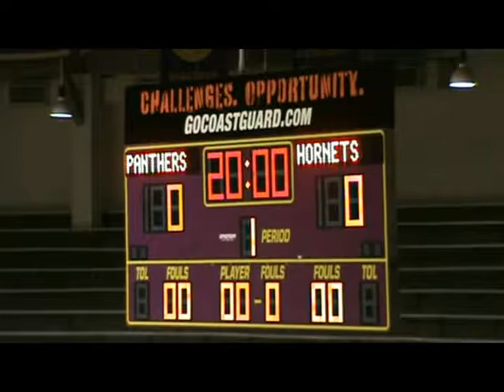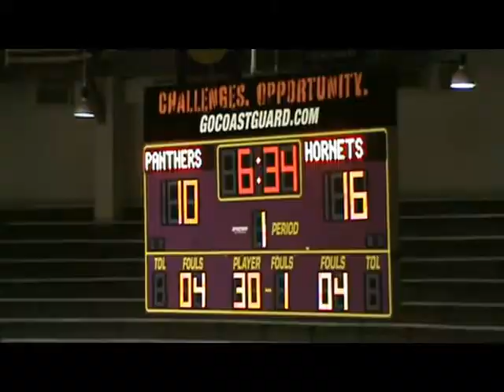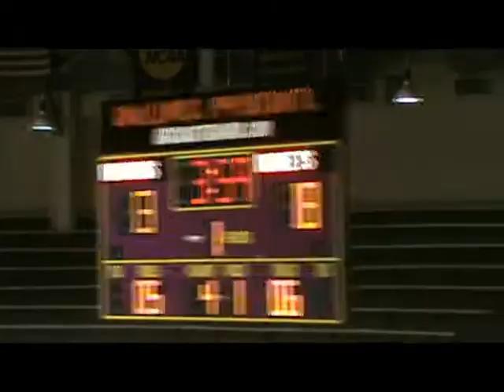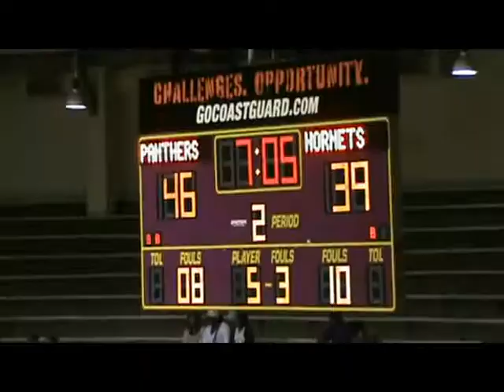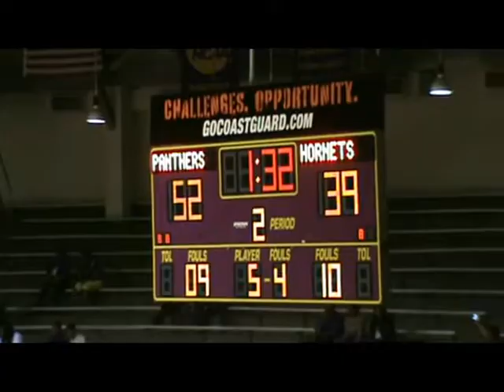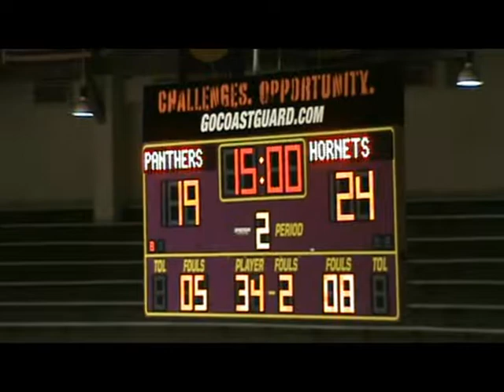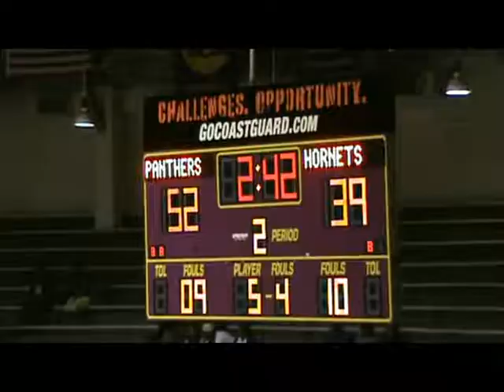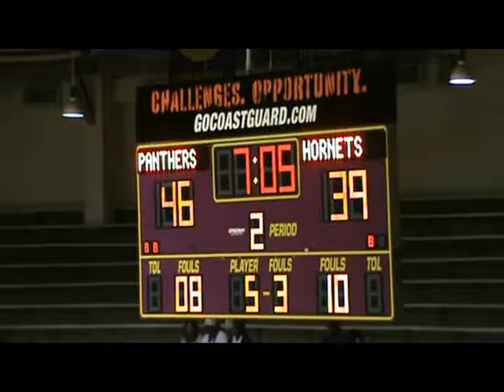Millicent Jones #45 (Alabama State Womens Basketball)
Millicent Jonrs, Alabama State University, #45,